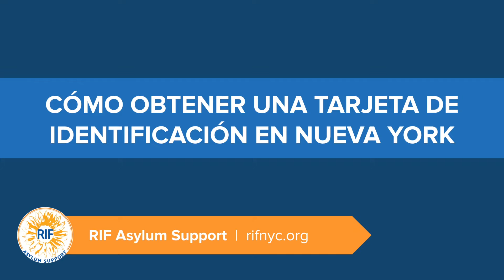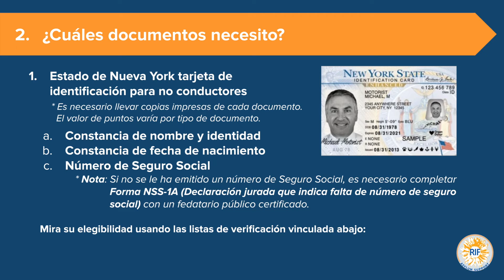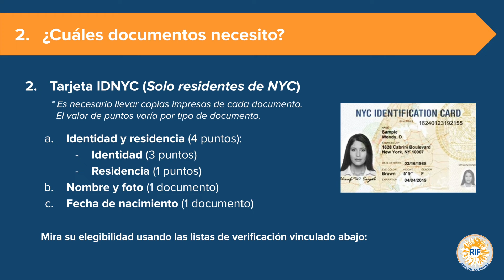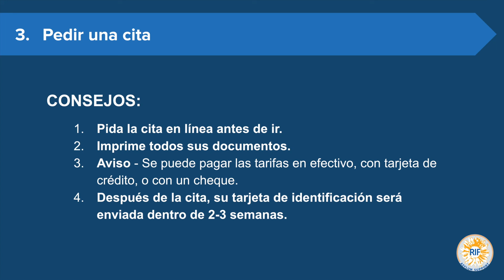Cómo obtener ID en NYC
*Enlaces para el estado de Nueva York tarjeta de ID para no conductores*
Forma NSS-1A (Declaración jurada que indica falta de número de seguro social)